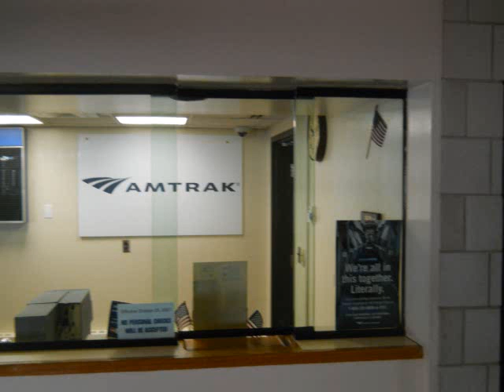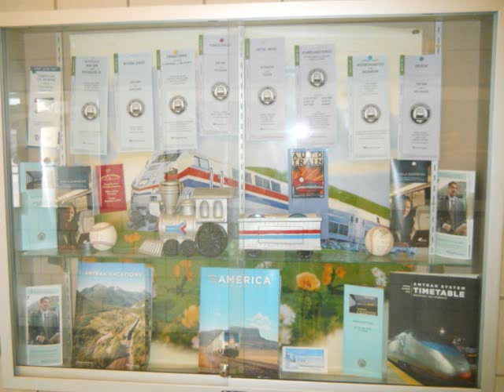Amtrak Station Altoona, PA 6-9-12